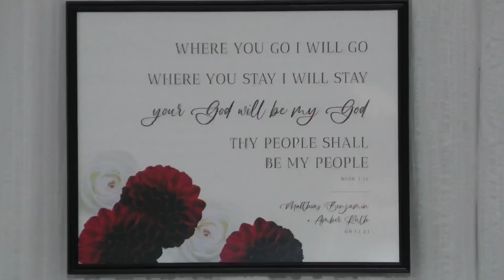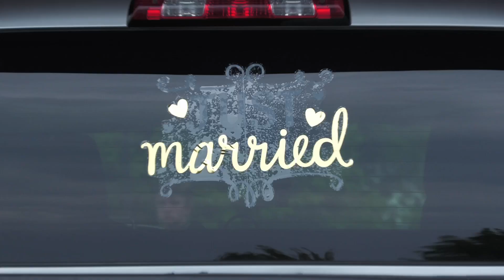Amber & Matthias Yoder Wedding Highlight Video